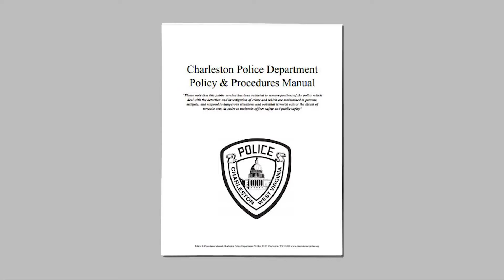County officials react to George Floyd anniversary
One year after the George Floyd murder, Kanawha County leaders continue to create a more open dialogue with the communities they serve.